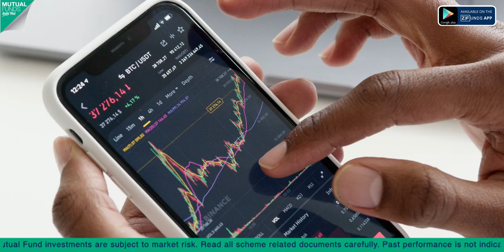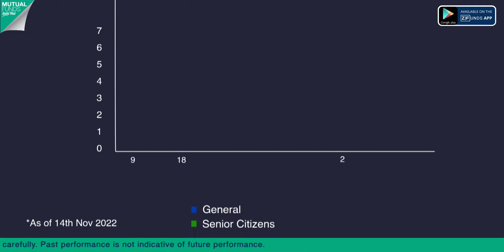Bank of Baroda FD Interest Rates 2023 | BOB FD Interest Rates in Hindi | Earn Up to 7.00%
Bank of Baroda Fixed Deposit (FD) Interest Rates: Fixed Deposit earns attractive interest rates, based on the tenure you choose. Now you can keep your money for a few days to several years.

The best type of fixed deposit is one that provides tax exemption under Section 80C of the Income Tax Act. The lock-in period of an FD is 5 years. Investing in FD will provide an annual tax relief of Rs 1.5 lakhs.

The highest revised rate for the general public is 6.10% and for senior citizens, it is 6.90%.

What is Current Bank of Baroda FD Interest Rates 2022/23 ?
Base Rate revised as 6.90% p.a.* (w.e.f. 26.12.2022).

Get the more details about Bank of Baroda Fixed Deposit Interest Rates 2022/23